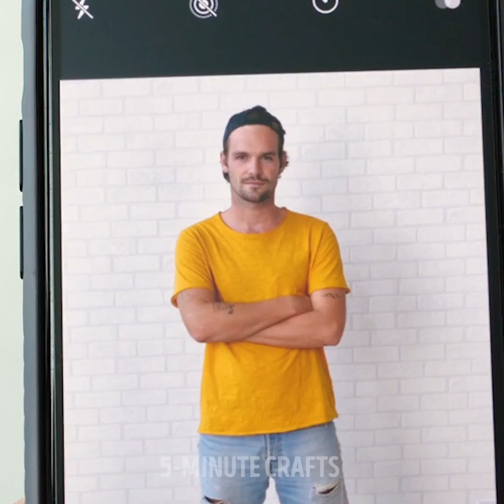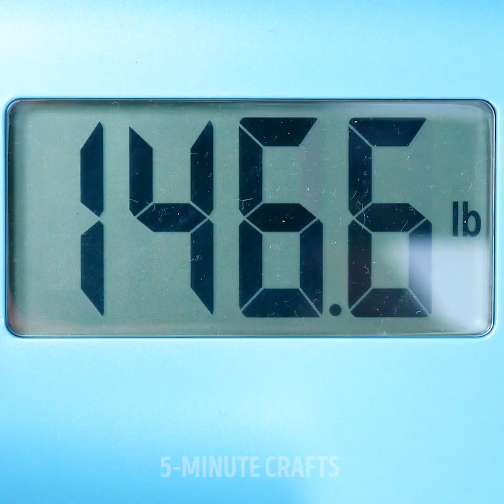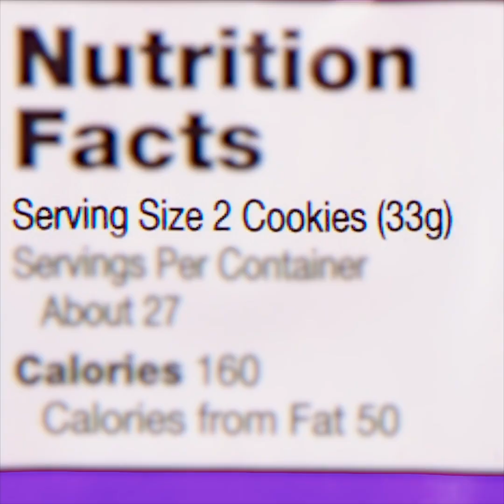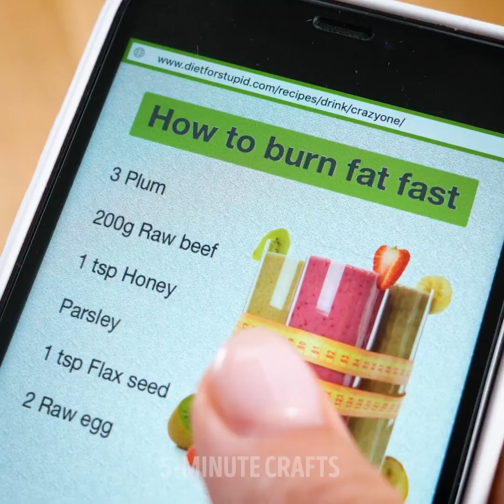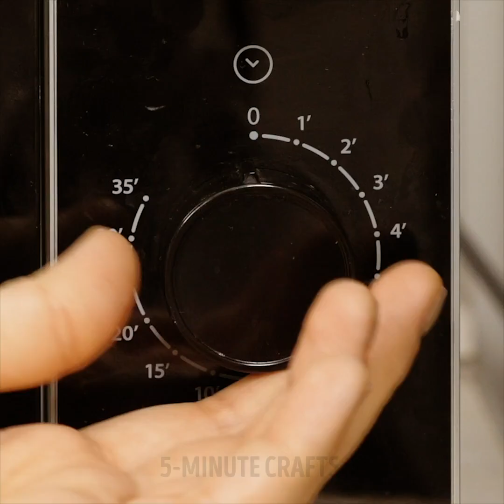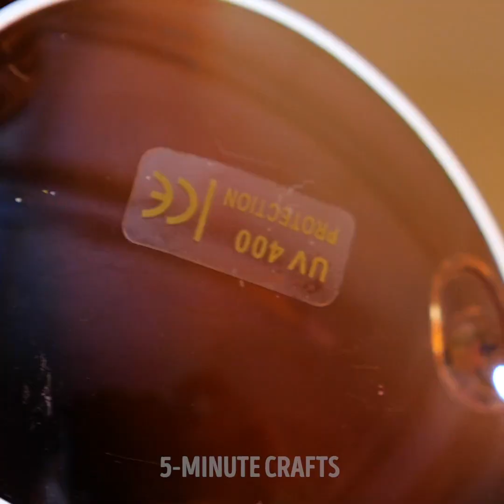35 AWKWARD LIFE SITUATIONS WE CAN ALL RELATE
TIMESTAMPS:

00:01 Me in the morning
1:34 Having a breakfast
3:17 On a diet
5:30 Movie night with a girlfriend
8:34 In a public bus
11:33 In a public restroom